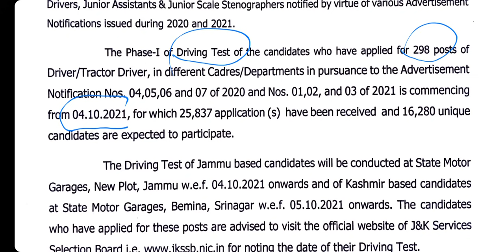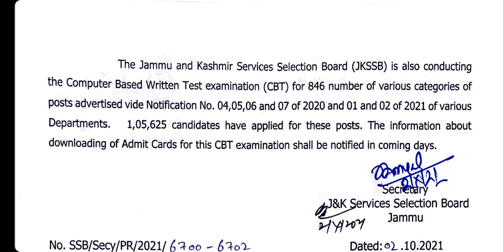JKSSB PRESS RELEASE - EXAM DATES OUT - SHORT HAND TEST FROM 11th OCTOBER - by AAFAQ SIR